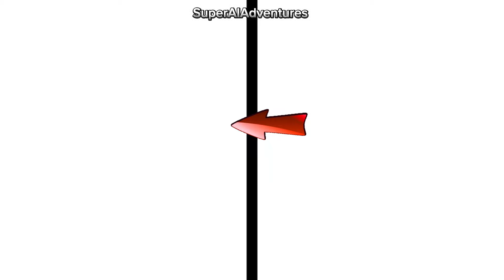SuperAIAdvengers "superheroes as truck versions" 🔥💯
Join our league of extraordinary viewers and unleash your inner hero!